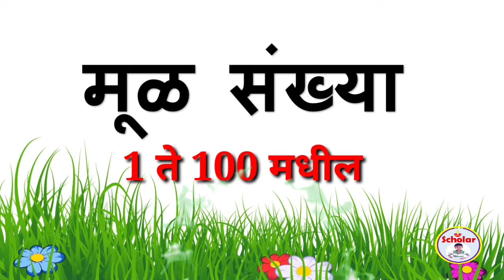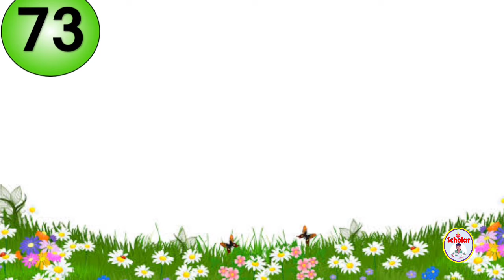Mul sankhya |Mul sankhya 1 to 100 |मूळ संख्या |मूळ संख्या 1 ते 100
mul sankhya

your quires

मूळ संख्या 1 ते 100 | mul sankhya 1 to 100 in Marathi|prime numbers 1 to 100

Mulsankhya 1to 100
Mulsankhya 1to 100 in English
Mulsankhya1 to 100 in marathi
Mulsankhya 1 to100 trick
prime numbers1 to 100
prime numbers 1 to 100 trick
मूळसंख्या 1 ते 100
मूळसंख्या दाखवा एक ते शंभर
prime numbers1 to 50
primeno.between1 to 100 tricks
tricktore member prime numbers from1to100
tricktolearn prime  numbers from 1 to 100
1to100 prime numbers
1to100 prime number sand composite numbers
1to 100 prime numbersin Java
1 to100 prime numbersinc
1 to100primenumbersinEnglish
1to100 prime numbers chart
1 to100 Mul sankhya
मूळ संख्या १ते१००
1ते100 पर्यंतच्या मूळ संख्या दाखवा
1 to 50 prime number
1 to100 all  prime number